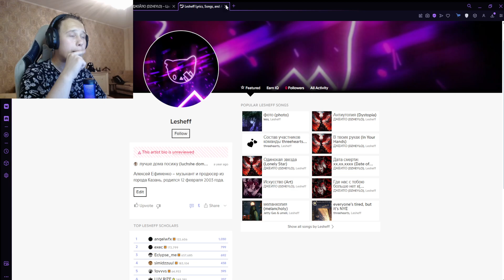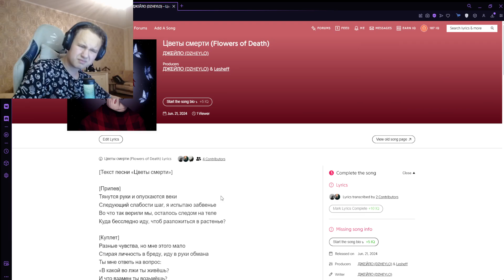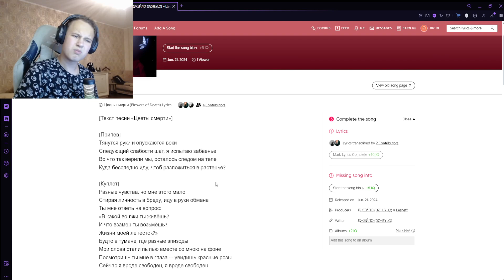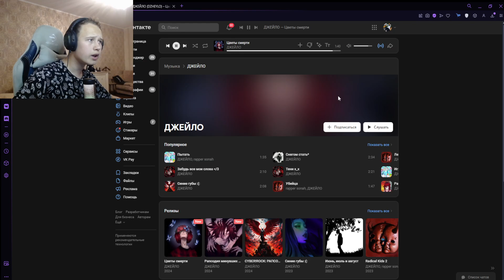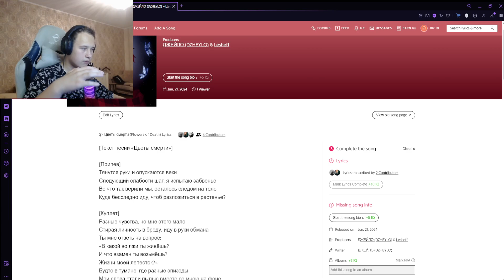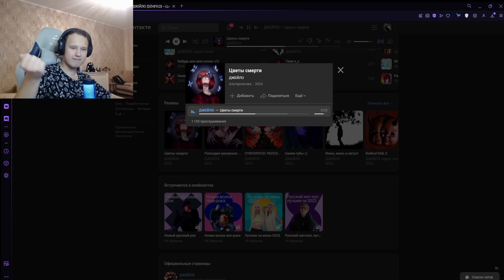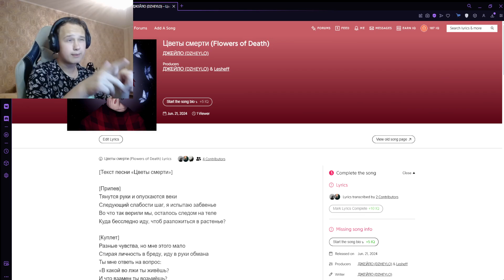РЕАКЦИЯ НА: ДЖЕЙЛО - Цветы смерти